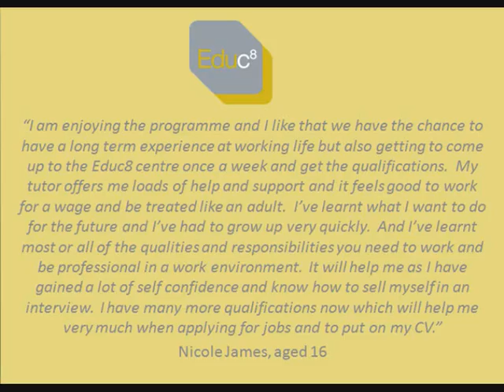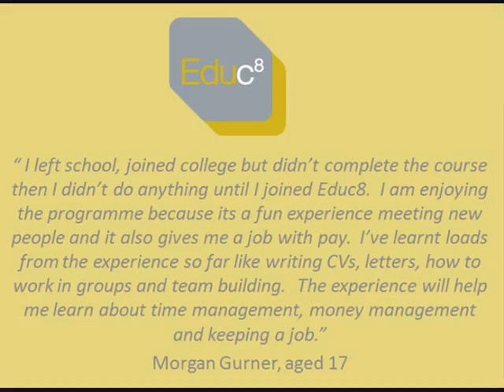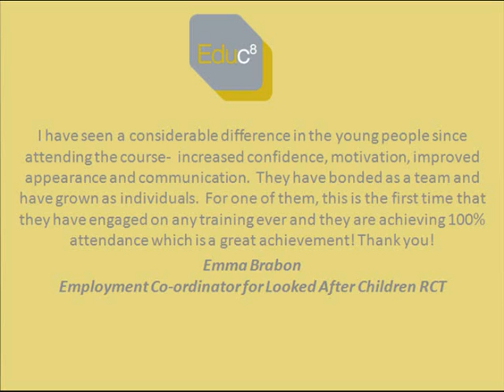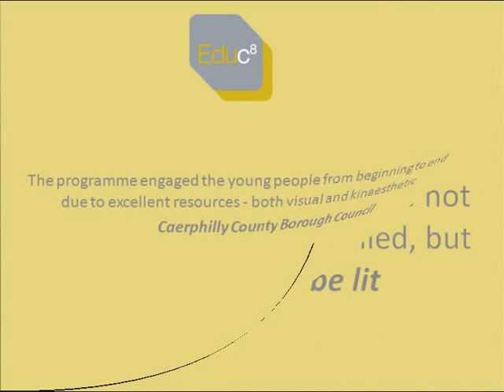THE KIDS ARE ALRIGHT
This short video clip gives you an insight into the work we do with young people during our Summer School.

Educ8 Training provide work based training programs to all of South Wales, including Cardiff, Swansea, Newport, Bridgend, Port Talbot, Llanelli, Caerphilly and the South Wales valleys. Programs include apprenticeships, Jobs Growth Wales, Traineeships and commercial courses coverings sectors such as Leadership & Management, Business Admin, Advice & Guidance, Health & Social Care, Childcare, Customer Service and are a City & Guilds and ILM provider.

Educ8 Training
Tredomen Gateway
Ystrad Mynach
Hengoed
CF82 7EH

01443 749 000